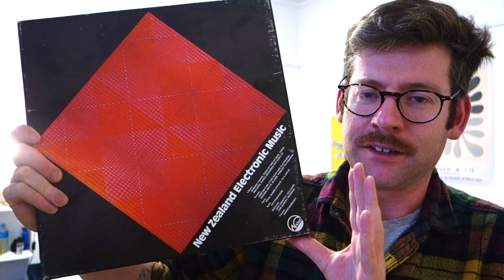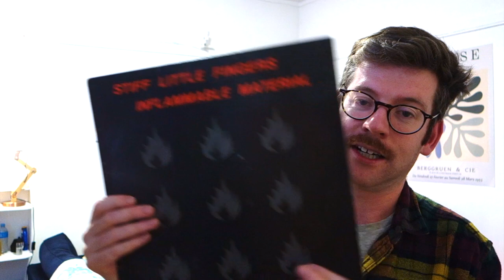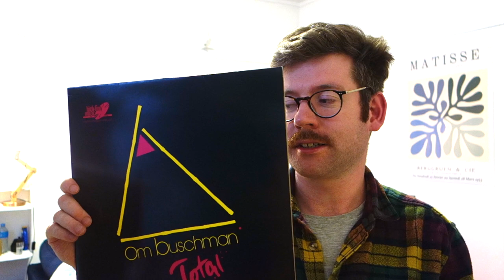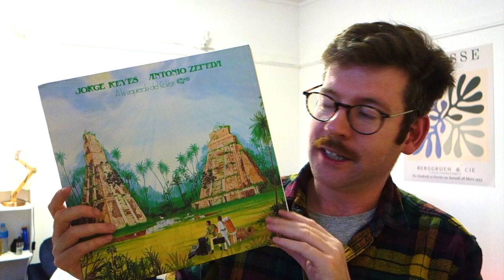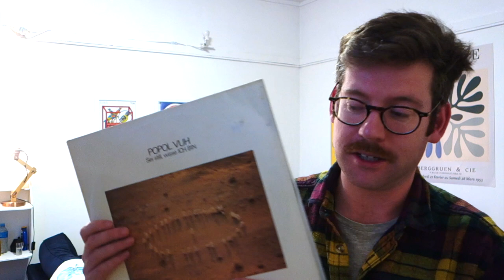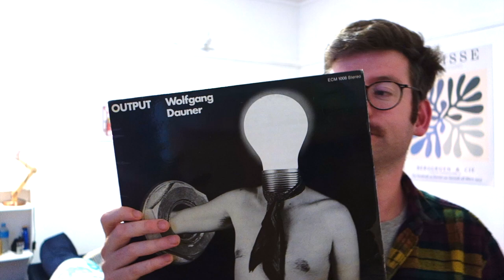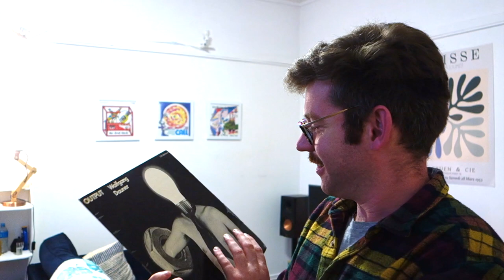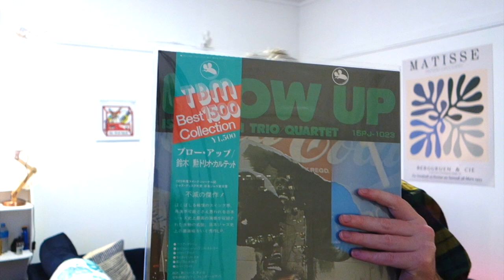Vinyl Finds - December 2022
Back with some recent pickups!
Records shown:
Stiff Little Fingers - Inflammable Material
Om Buschmann - Total
Antonia Zepeda Jorge Reyes - A La Izquierda Del Colibrí
Popol Vuh - Sei Still, Wisse Ich Bin
Wolfgang Dauner - Output

discogs - jamesbuttery87